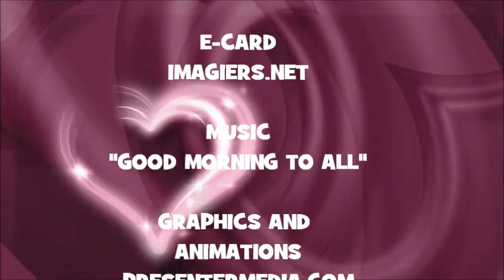¡FELIZ CUMPLEAÑOS CLAY!